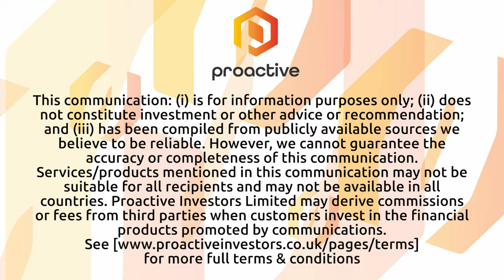Bannerman Energy CEO discusses progress at Etango uranium project and market dynamics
Bannerman Energy Ltd CEO Gavin Chamberlain takes Proactive's Stephen Gunnion through progress at the company's flagship Etango uranium project in Namibia.

The Etango project, highlighted in a December 2022 definitive feasibility study (DFS), aims to exploit a significant uranium resource, initially targeting 60 million tonnes out of an identified 220 million in the 8 Mtpa Etango development (Etango-8).

Chamberlain also outlined recent developments, including the completion of Etango-XP and Etango-XT scoping study to assess the potential expansion of the Etango project. The expansion could potentially double the project's capacity to 16 Mpta in response to favourable uranium market conditions.

Furthermore, Bannerman Energy is in the funding phase, having secured essential permits and initiated key construction contracts.